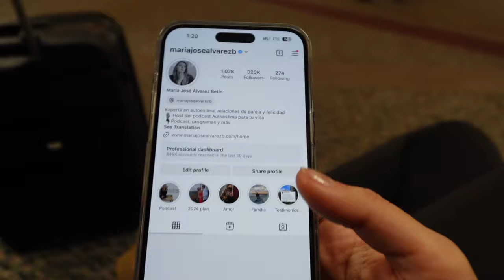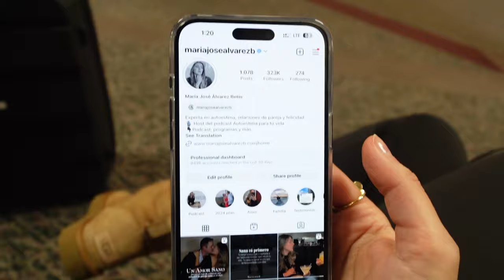Vlog #5: Majo invernal | María José Álvarez B.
Facebook | María José Álvarez Betín
Spotify | Autoestima para tu vida